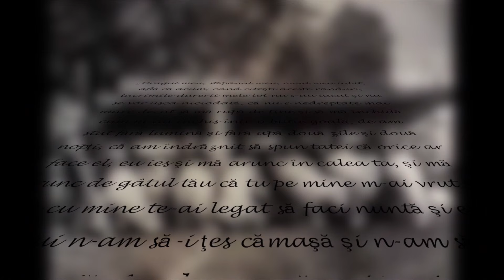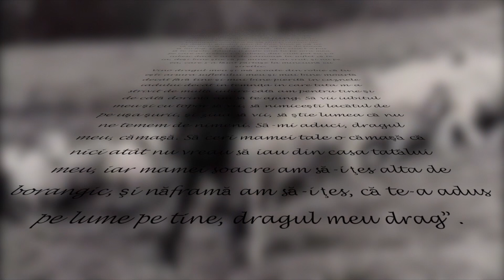Daniel Drăgan - LEANCA - Poveste cu final neașteptat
Daniel Dragan - Povestea Leancăi și a lui Baltag, străbunicii autorului

Un film de: Horațiu Manea
Povestitorul: Daniel Drăgan
Vocea Leancăi: Florentina Danu